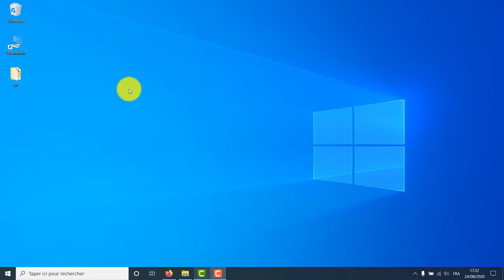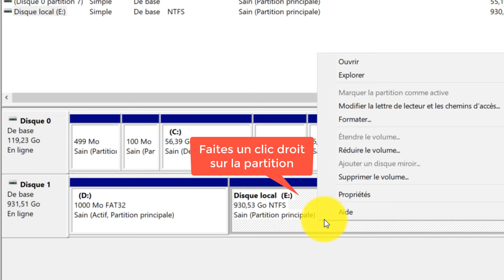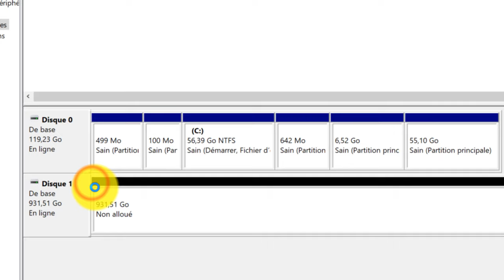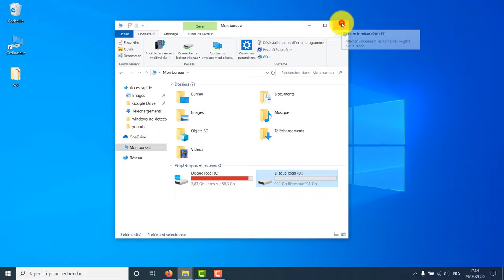Comment fusionner deux partitions d'un même disque dur sous Windows 10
Dans cette vidéo nous allons voir comment fusionner deux partitions d'un même disque dur sous Windows 10.

La fusion de partitions consiste à combiner deux partitions en une seule partition ou à combiner une partition avec un espace non alloué sur le disque dur pour étendre l'espace d'une partition.

Ce tutoriel s'appliquera aux ordinateurs, ordinateurs portables, ordinateurs de bureau et tablettes exécutant les systèmes d'exploitation Windows 10, Windows 8 / 8.1, Windows 7. Fonctionne pour tous les principaux fabricants d'ordinateurs (Dell, HP, Acer, Asus, Toshiba, Lenovo, Samsung).